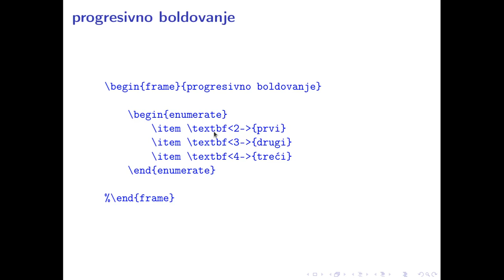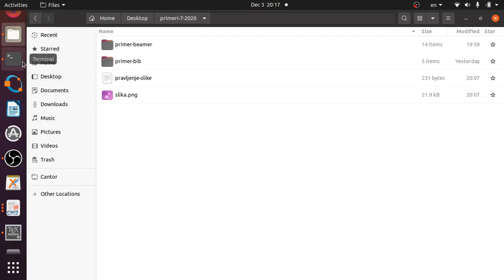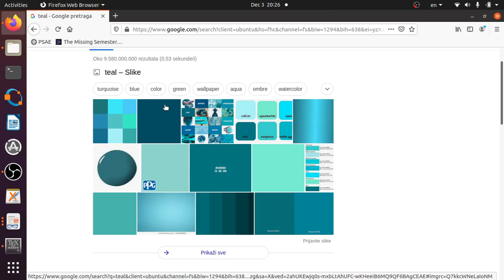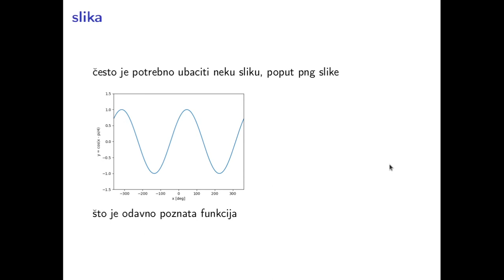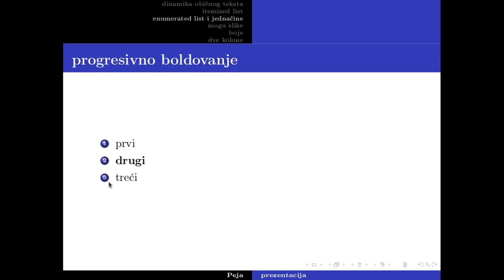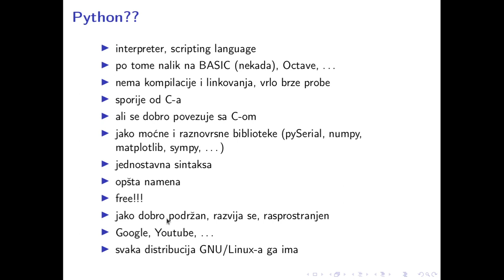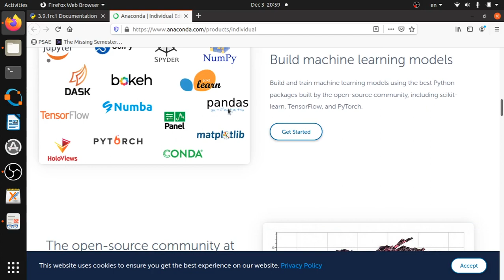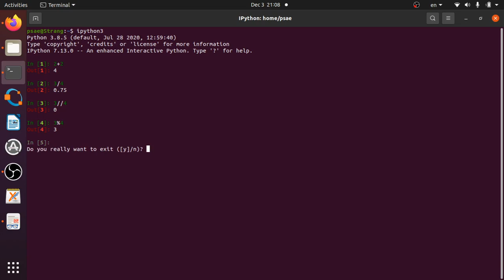PSAE w09 l1